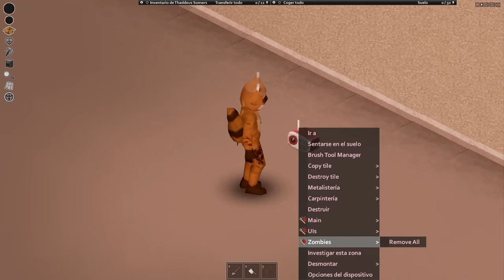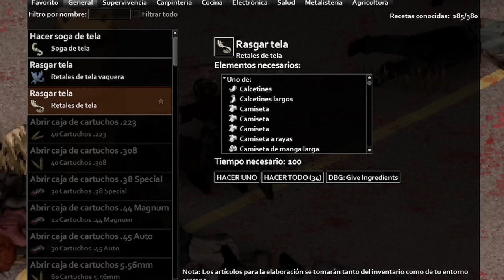FARMEA MAS RÁPIDO TUS HABILIDADES (Elaboración) en Project Zomboid